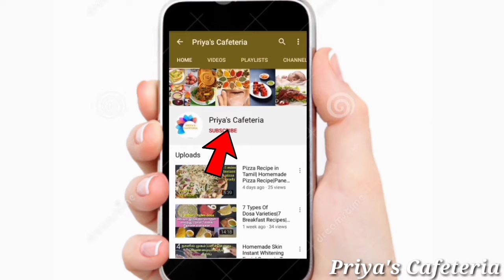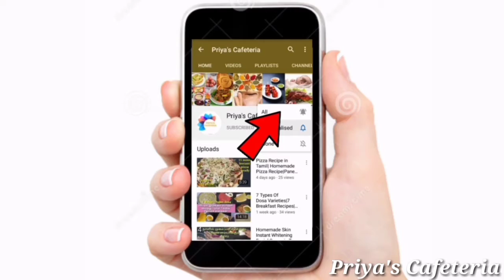Giveaway Details\Cold Cough Tea Home Remedies in Tamil\Cough Home Remedy \Cold Treatment at home.